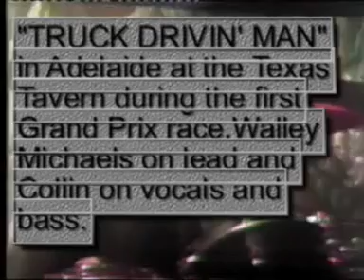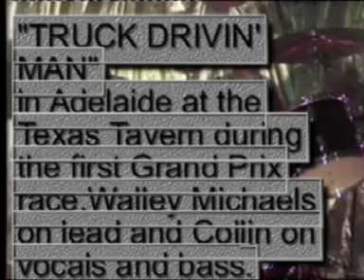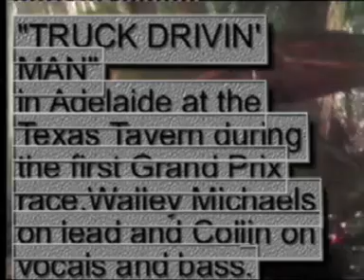56 Walley Michaels solo to "Truck Drivin Man"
Country music is fantastic.This is a gig we did during the first Adelaide Grand Prix.Truck drivin man sung by Mr Country Music. Collin Chammings.